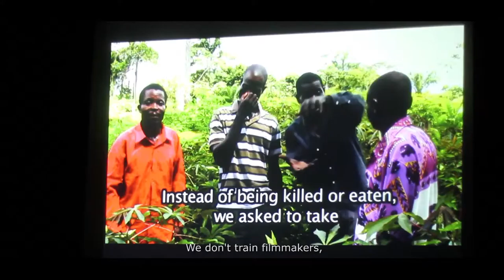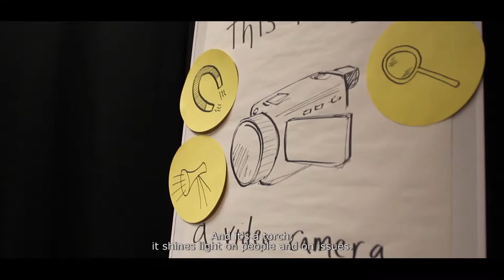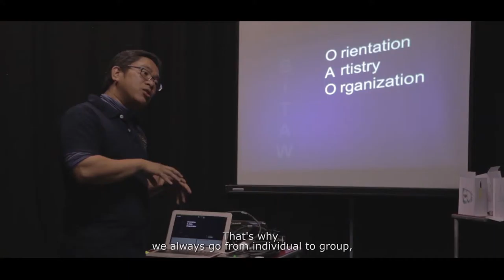PETA + InsightShare at ICAF 2014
Every month we are sharing chapters of the documentary film we made about the sixth edition of ICAF. Highlighting a different project each time, we hope you’ll be part of this visual journey and enjoy the ride.

Today we present the work of PETA and InsightShare. PETA, short for Philippines Educational Theatre Association, is one of the oldest arts organizations in Asia and well-known for its highly effective training programs. With these pedagogically and artistically sophisticated activities, PETA supports both experienced and newcomers to community arts. InsightShare from the United Kingdom is an undisputed pioneer in the field of participatory video. Staff members travel around the world with video equipment to enable community groups to produce images with which to reflect on their own lives and to literally take the medium into their own hands. At ICAF 6, some of the most experienced trainers from PETA and InsightShare introduced the participants to their hands-on processes and explored how their methodologies might be adapted to their own contexts.